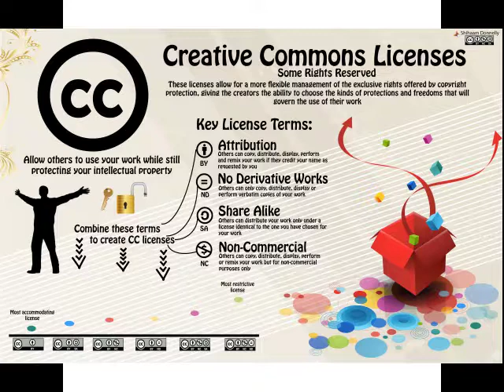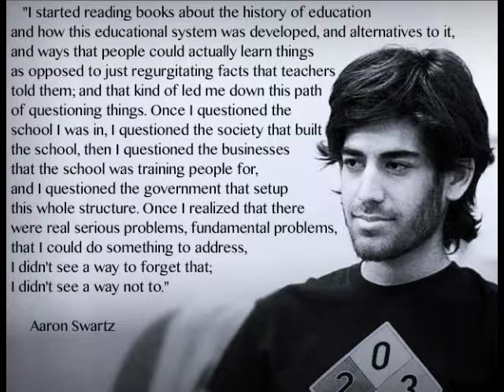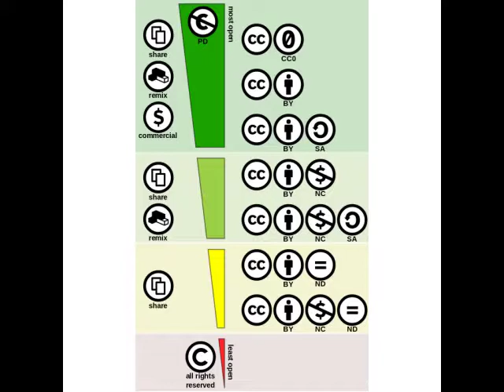EP 7- Aaron Swartz Internet's Own Boy-Movie Review Doc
AARON SWARTZ

Movie
The story of programming prodigy and information activist Aaron Swartz. From Swartz's help in the development of the basic internet protocol RSS to his co-founding of Reddit, his fingerprints are all over the internet. But it was Swartz's groundbreaking work in social justice and political organizing combined with his aggressive approach to information access that ensnared him in a two year legal nightmare. It was a battle that ended with the taking of his own life at the age of 26. Aaron's story touched a nerve with people far beyond the online communities in which he was a celebrity. This film is a personal story about what we lose when we are tone deaf about technology and its relationship to our civil liberties. (c) FilmBuff Participant
Review
Five Out Five Stars
Very Enjoyable Film.

Support
Bitcoin : 1GtJckiM6Z7dKR31ZdnioA92KNgqz6TGSE
Zcash: t1TSXCvGHvmob65Uy5turPnMyRe4nczAQCb
Dogecoin: D7dd8JnmCkx9aFkjZsCKCmVQbDTpVzzJ2k
This Show Would Not Be Possible
Host by
Nick and Chris
Music Accreditation
Interlude
Quite Music For Tiny Robots The February Album
2015
2012
Photo Accreditation